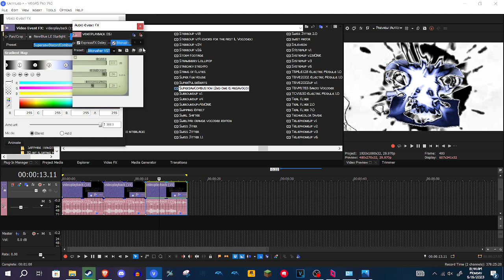How to make 3 New Discord Effects